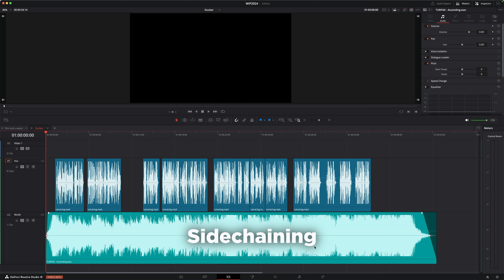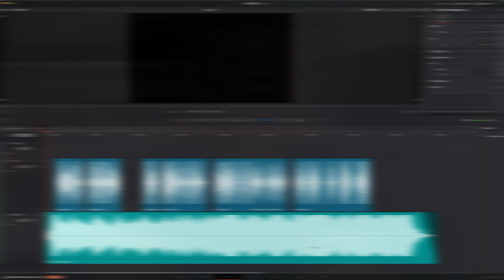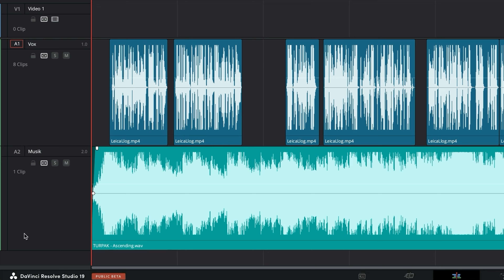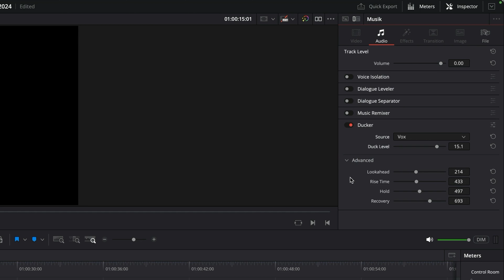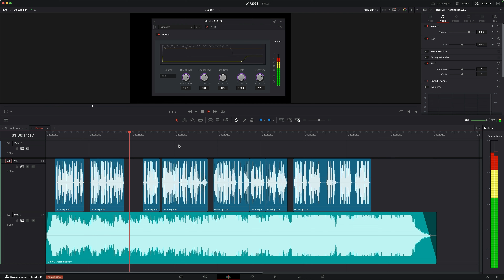Ducker Track FX | Automatische Tonmischung in der Edit Page | DaVinci Resolve 19b Tutorial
🎓 Color Grading Intensiv 🎥 Ich kenne viele Videoleute, die mit der Tonbearbeitung etliche Schwierigkeiten haben. Da kommt jedes automatisierte Tool gerade recht. Heute sehen wir uns das neue Ducker Track FX Plugin an. Viel Spass beim Ausprobieren und Nachmachen.

► Über diesen Kanal: Hier dreht sich alles um Color Grading, Videoschnitt und Filmproduktion. Ich bin Mike und teile meine 25-jährige Erfahrung in der Medienbranche, um dir wöchentlich wertvolle Tipps und Tools an die Hand zu geben. Egal, ob Anfänger oder Profi – hier findest du alles, um deine Videoprojekte auf das nächste Level zu bringen.

00:00 - Intro
00:22 - Begriffsdefinition und Anwendungen
01:25 - Ducker
02:09 - Source
02:17 - Duck Level
02:59 - Lookahead
03:44 - Rise Time
04:31 - Recovery
05:24 - Fazit
05:36 - Outro